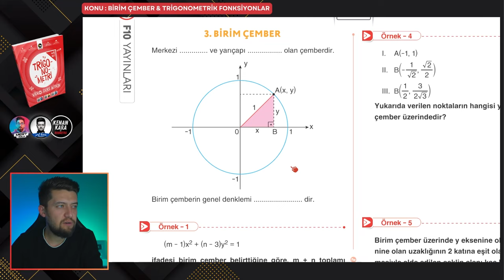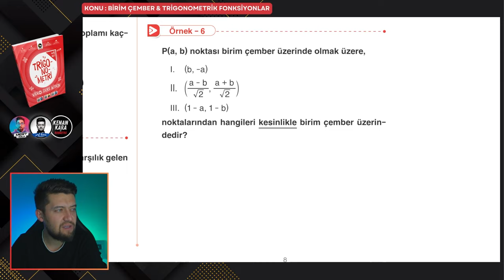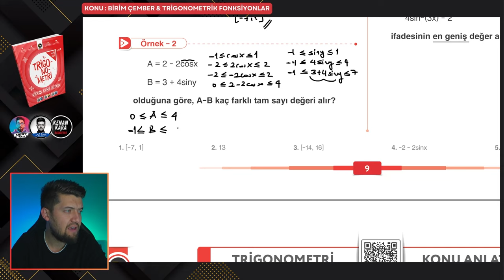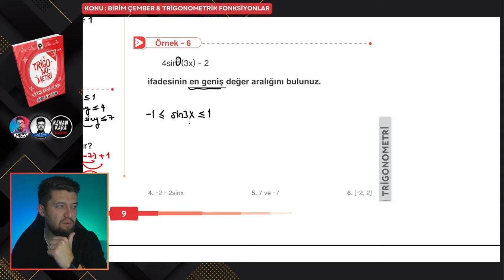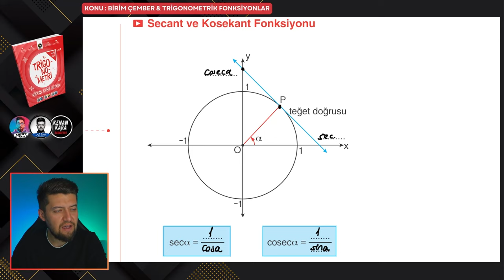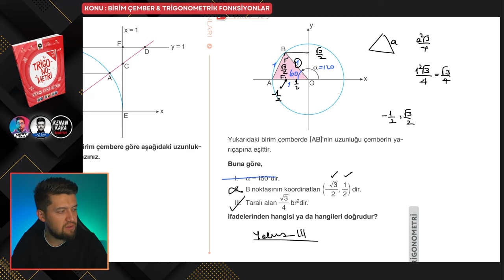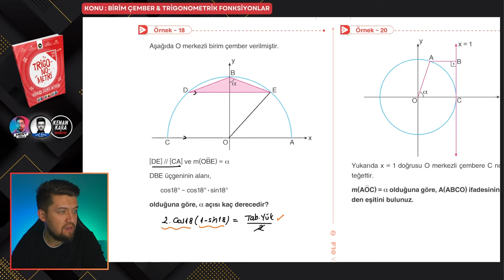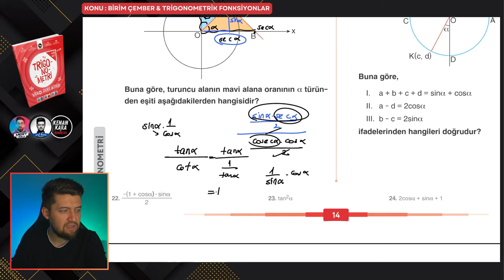TRİGONOMETRİ KAMPI 2024 | 3. Ders : Birim Çember & Trigonometrik Fonksiyonlar